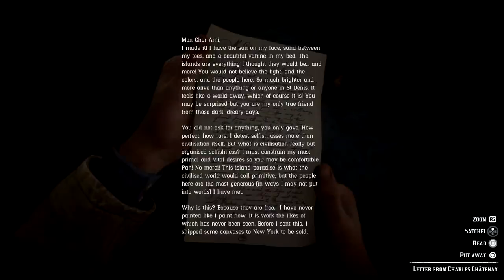The Artist's Way Stranger Mission - Western Stranger Trophy - Red Dead Redemption 2